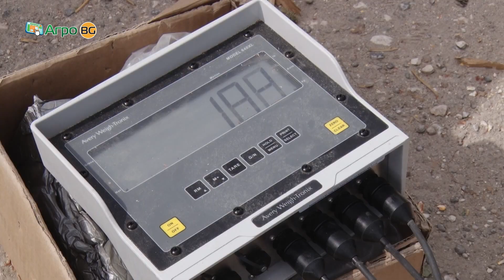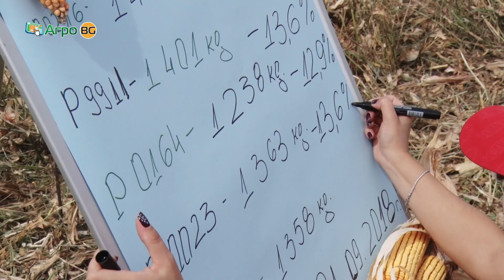Рекордни добиви при царевицата на Пионер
Демо жътва на производствени площи вдигна кантара на близо 1600 кг/дка